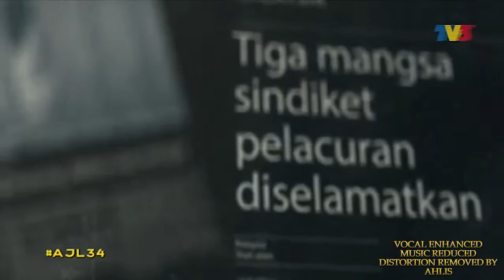Ku Bersuara - Ernie Zakri | AJL34 Enhanced Vocal, reduced music, removed distortion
Saya dengar video asal yang dinaikkan di YT TV3 setting audionya agak distort. Agak mengecewakan kerana kita tak dapat nikmati suara Ernie dengan sepenuhnya.
Oleh itu, saya sunting dan sudah buang distortion tu. Kemudian saya asingkan suara dan muzik. Suara saya enhance dengan buang sebarang noise dan gema. Kemudian muzik saya kurangkan dalam 30%.